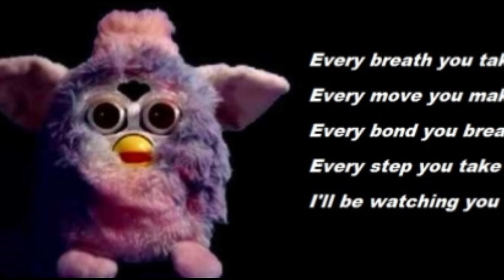Innocent Vending Machines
Don't worry Cory I cut out your goof.